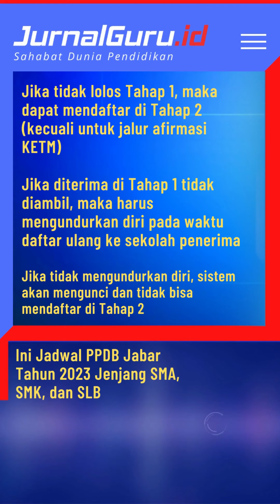Ini Jadwal PPDB Jabar Tahun 2023 Jenjang SMA, SMK, dan SLB